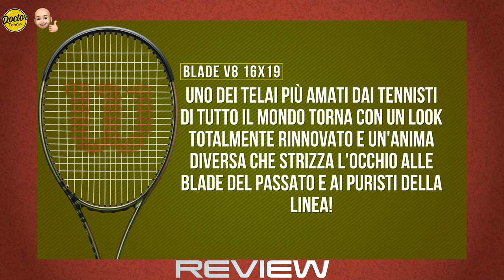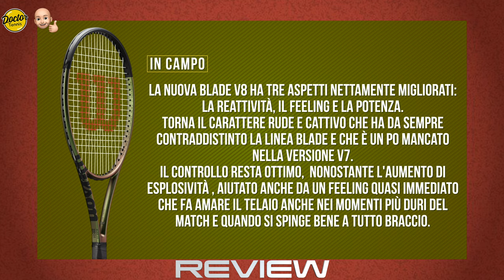🎾 Wilson Blade V8 16x19, La Recensione.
✅  Si torna nel mitico negozio milanese di tennis Doctor Tennis per parlare di uno dei telai più iconici di sempre, la nuova Blade V8 16x19.

✅  Wilson cambia drasticamente la versione V8 con un look totalmente rinnovato, oltre ad essere una grossa novità nel mercato, e con delle prestazioni che ricordano le vecchie Blade ma con tecnologie più moderne.

✅  Daniele by Doctor Tennis Milano mi accompagna come al solito in questa recensione e ne vedrete delle belle.
Buona visione!